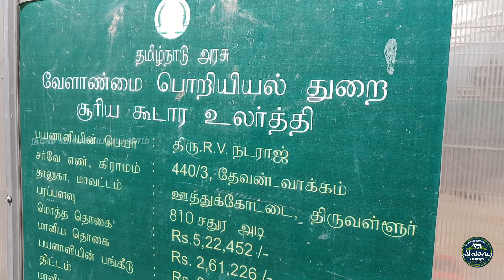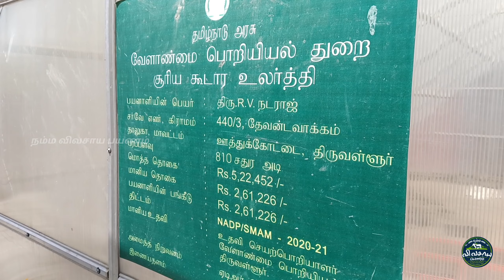🐃🐂 நாட்டு மாடுகளின் சாணம் மற்றும் கோமியத்தில் மதிப்புகூட்டு | Cowdung products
🐃🐂 நாட்டு மாடுகளின் சாணம் மற்றும் கோமியத்தில் மதிப்பு கூட்டு | goushala Cow dung product
goushala Cow dung product

தங்களது விவசாயம் மற்றும் பண்ணை சார்ந்த காணொளி நம்ம விவசாய பயணம் சேனலில் பதிவிட விரும்பினால் கீழ்க்கண்ட எண்ணிற்கு தொடர்பு கொள்ளவும் நன்றி
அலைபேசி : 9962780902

If you want to post your agriculture and farm related video on Namma Vivasaaya Payanam channel please contact below number